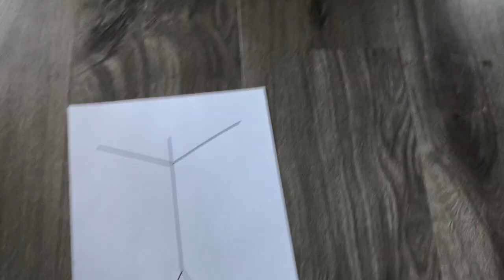Qu'est-ce que la méthode Vittoz ? | La Méthode Vittoz en Famille | Parentalité positive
Une présentation de la méthode Vittoz
Pourquoi la méthode Vittoz ? Comment ça marche ?
Découvrez le fonctionnement de notre cerveau et partagez-le avec vos enfants.

 Pour développer une parentalité positive et bienveillante.